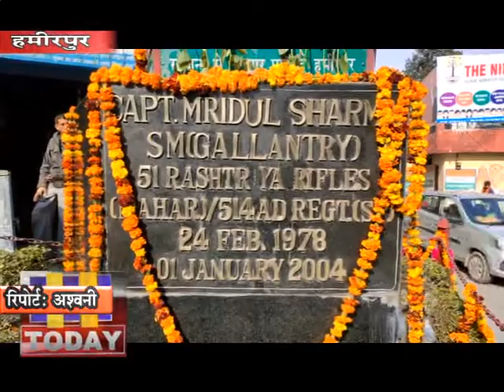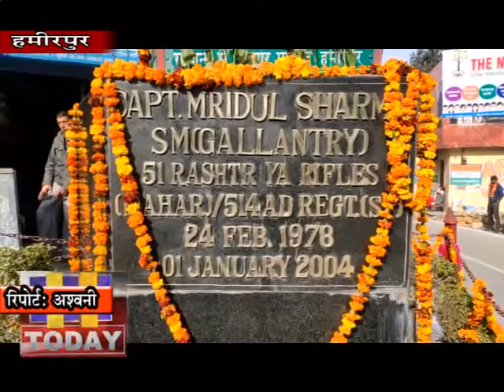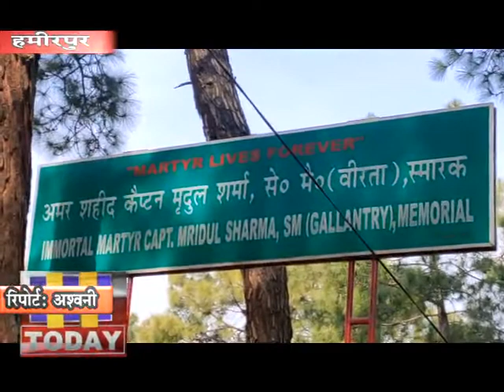1 JAN N 3 B 1 आज तक इस वीर सपूत के नाम पर बाल स्कूल का नामकरण नहीं हो पाया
मां भारती की रक्षा में महज 26 साल की उम्र में प्राणों का बलिदान देने वाले शहीद कैप्टन मृदुल शर्मा की बलिदान पहचान को सिसक रहा है। आज तक इस वीर सपूत के नाम पर बाल स्कूल का नामकरण नहीं हो पाया।  इसका मलाल शहीद के परिजनों को आज तक है। हालांकि शहीद के नाम  पर एक चौक का नामकरण भी किया गया है। इसे शहीद मृदुल चौक के नाम से जाना जाता है। वहीं शहीद के नाम पर पार्क का निर्माण भी किया गया है।